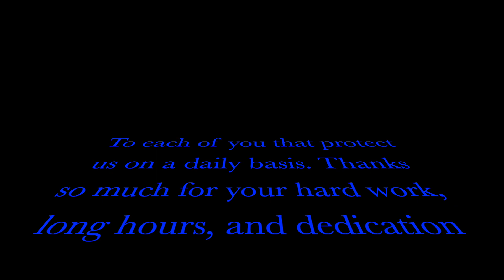Paramedic Week 2021